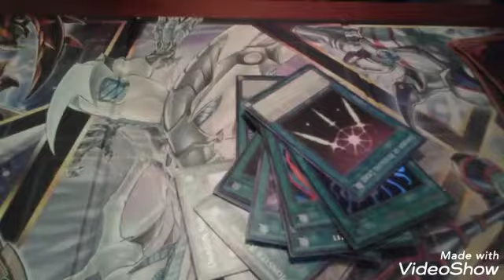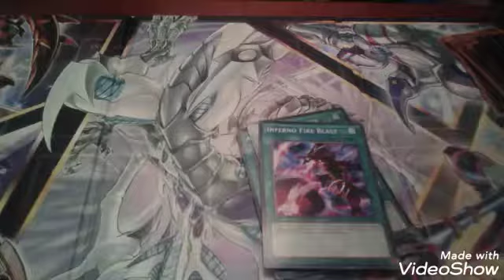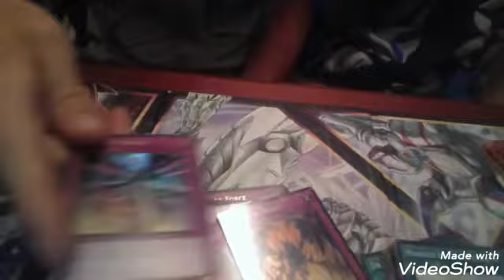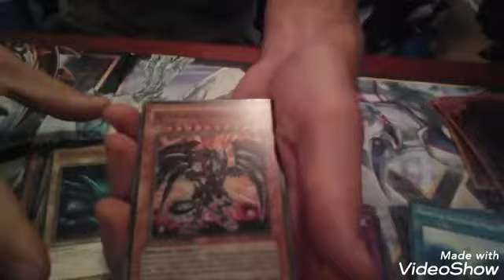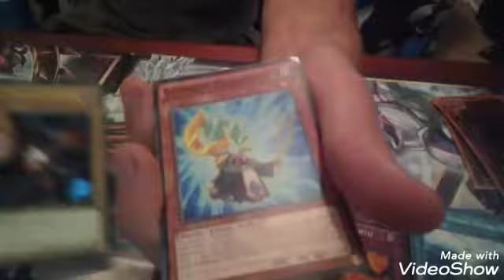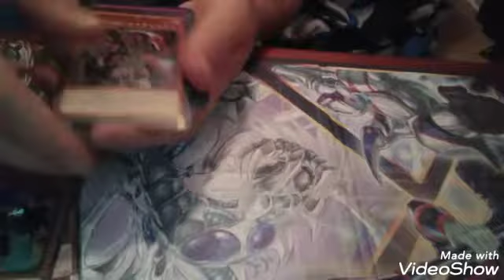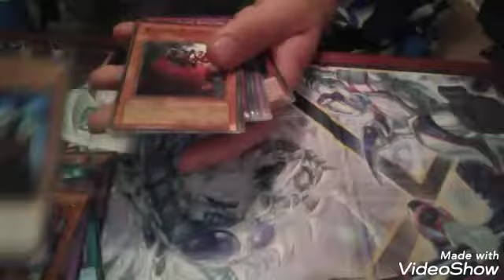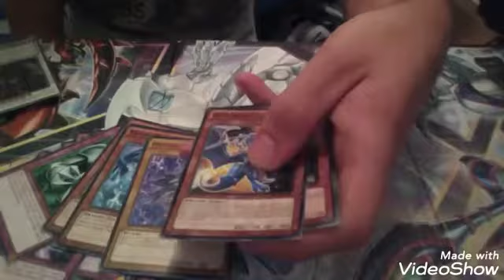Red-eyes deck profile